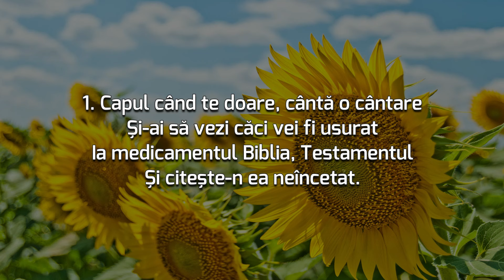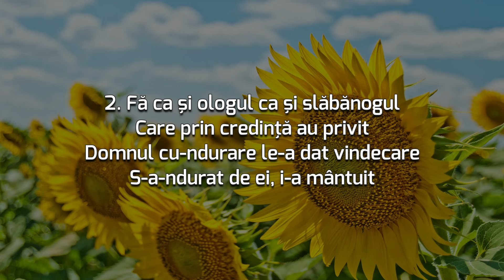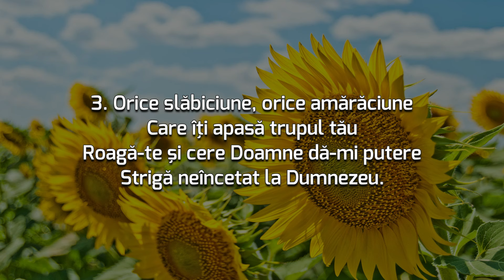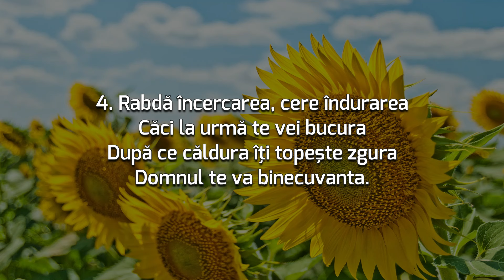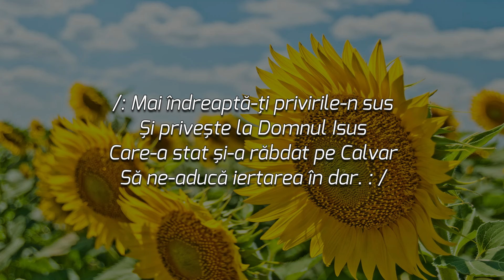Daniel Cojocărescu - Capul când te doare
1. Capul când te doare, cântă o cântare
Şi-ai să vezi cum te vei uşura
Ia medicamentul Biblia, Testamentul
Şi citeşte-n ea neîncetat.

R: /: Mai ridică-ţi privirile-n sus
Şi priveşte la Domnul Isus
Care-a stat şi-a răbdat pe Calvar
Să ne-aducă iertarea în dar. : /

2. Fă ca şi ologul ca şi slăbănogul
Care prin credinţă au privit
Domnul cu-ndurare le-a dat vindecare
S-a-ndurat de ei, i-a vindecat.

3. Orice slăbiciune, orice amărăciune
Care îţi apasă trupul tău
Roagă-te şi cere Doamne dă-mi putere
Strigă neîncetat la Dumnezeu.

4. Rabdă încercarea, cere îndurarea
Căci la urmă te vei bucura
După ce căldura îţi topeşte zgura
Domnul te va binecuvanta.

5. Domnu-i lângă tine, braţul Lui te ţine
Să te rogi mai mult să stăruieşti
Orice încercare cât ar fi de mare
Prin Isus Hristos o biruieşti!